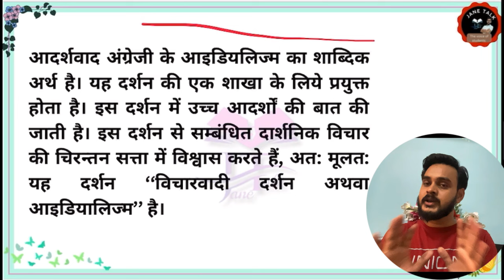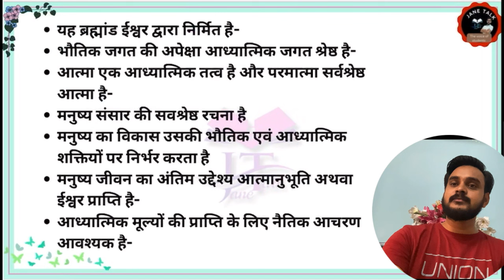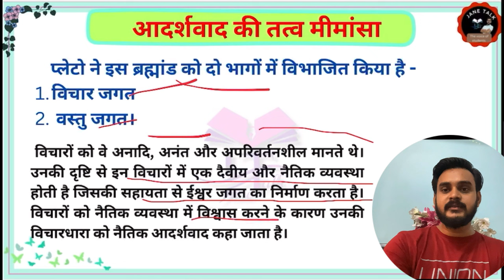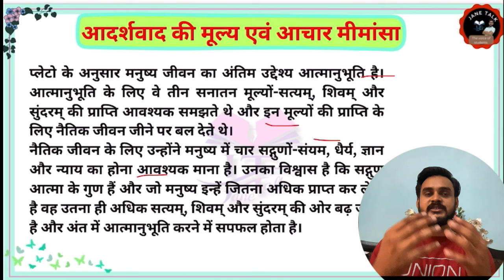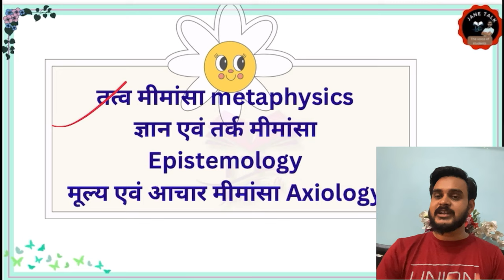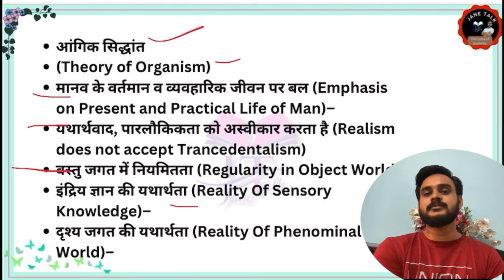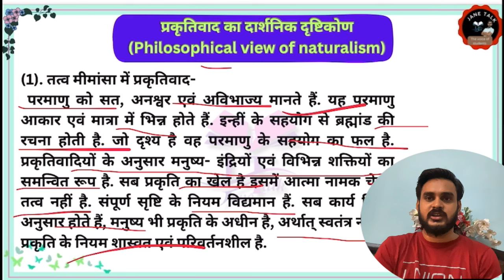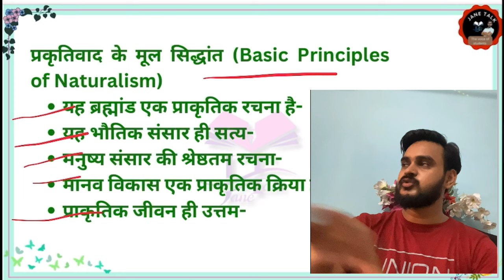आदर्शवाद यथार्थवाद प्रकृतिवाद realism idealism naturalism by jane talk